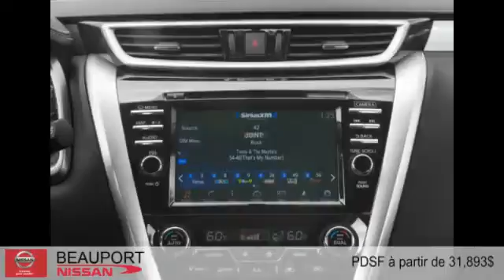Nissan Murano 2015 à Beauport (près de Québec et Lévis)